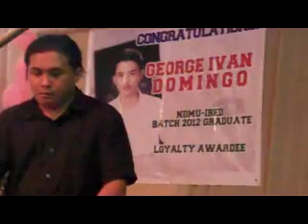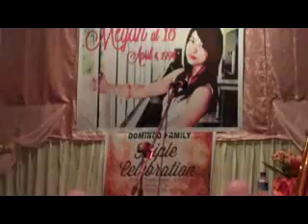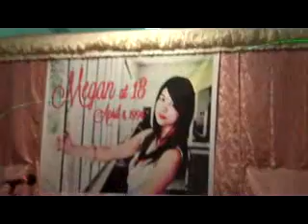Megan Domingo 18th Bday.George.Every Breath You Take.12th of 16Parts4812